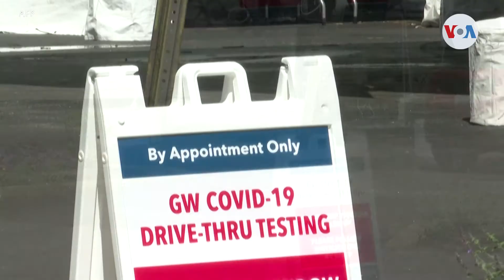Masiva producción kits de análisis para covid-19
A medida que autoridades estadounidenses evalúan el eventual regreso a las actividades, médicos y laboratorios anticipan una masiva producción kits de análisis para covid-19 y una carrera contra reloj para el desarrollo de una vacuna . Cristina Caicedo Smit habló con dos especialistas.
Publicado originalmente